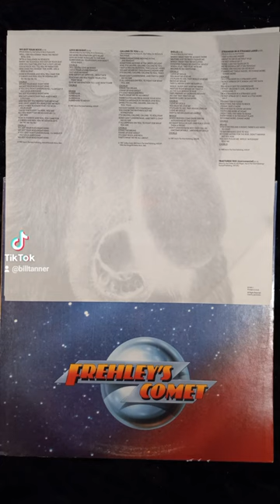Ace Frehley - Frehley's Comet 1987